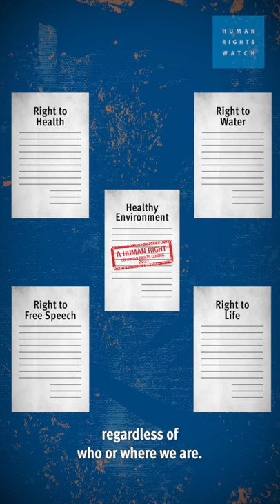Human rights 101 | Episode 9: What is the right to healthy environment?